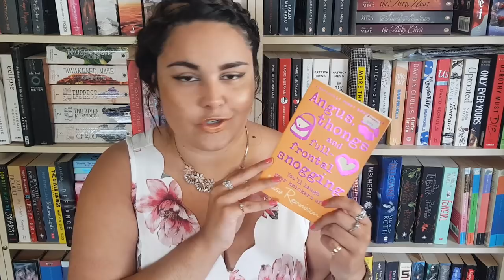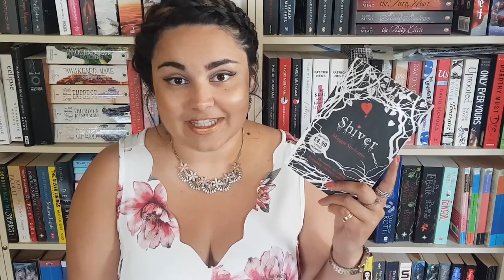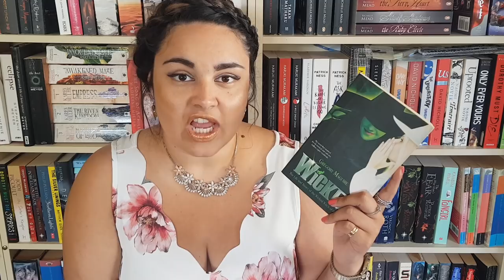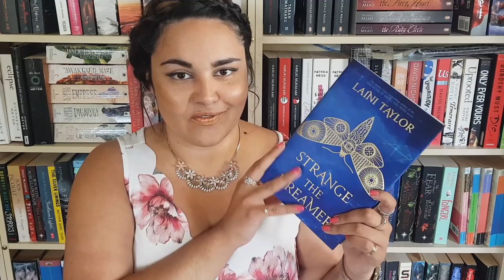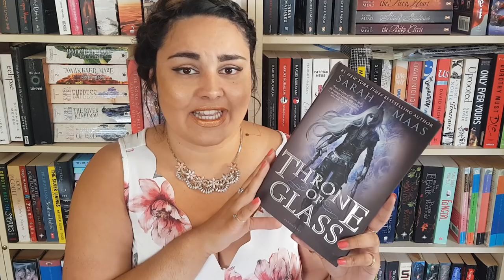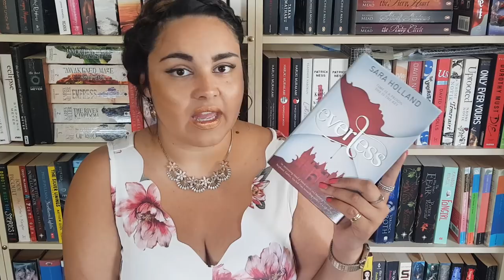Every Series I Haven't Finished